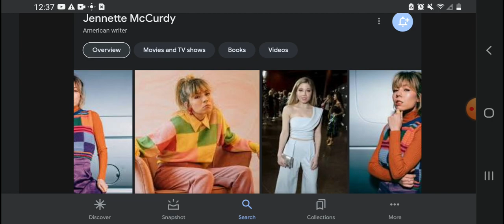Happy 31st Birthday Jennette McCurdy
Jennette McCurdy Was Born On June 26, 1992